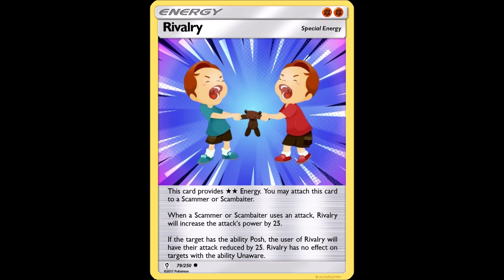"Hector" The Angry Arlo Surveillance Scammer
*Thanks to @BeaHindebars for these Arlo numbers.

We've already established that the Arlo scammers are not only a lot of fun but are also some of the angriest in India. We can now add "disorganized"to that lovely list of traits as they simply don't know what they're doing. I don;t even think they themselves understand what their scam i supposed to be.

Although "Hector" would scream out what he was trying to accomplish, I had other Arlo scammers from the same group tell me something different. One scammer asked a colleague of mine for $49.99 while "Hector", the jolly green scammer, asked for $300. "Hector" was also absolutely confused as to how I got his "direct number" which is just scammer talk for a free Text Now number.

The 3rd video in the Arlo series begins now.

0:00 - Start (First Call)
1:52 - "Let Me Complete" (Frustration)
2:47 - Boiling Point
3:25 - 1 (Listen To Me!)
3:36 - Calming The Scammer Down
4:25 - Scammer Asks For My Email
4:54 - Scammer Becomes Frustrated Again
5:18 - 2, 3, 4 (Listen To Me!)
5:32 - Scammer Gives Up, Annoyed
5:43 - Second Call
6:14 - "Let Me Complete" Again
6:36 - Boiling Point
7:04 - Scammer Rage
7:39 - Third Call
8:36 - Boiling Point
9:35 - Scammer Angrily Gives Up. Tells Me To Stop Calling
10:25 - R.I.P. (End)